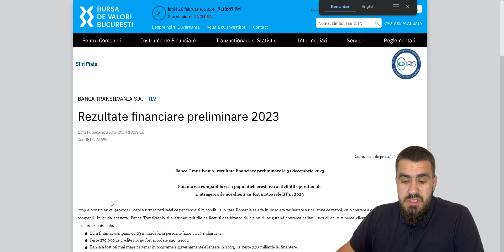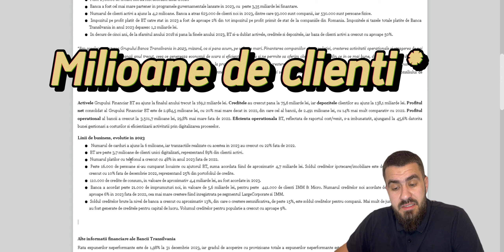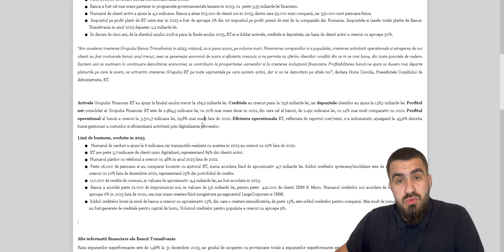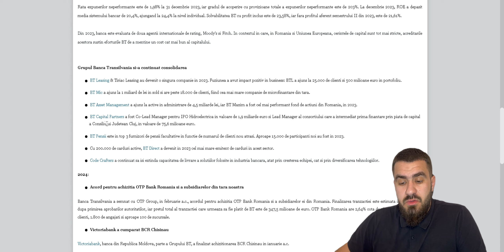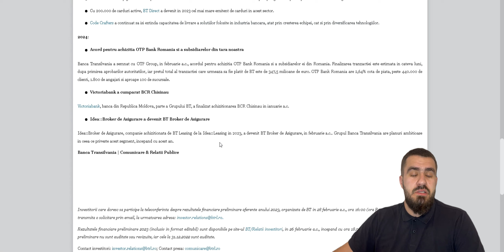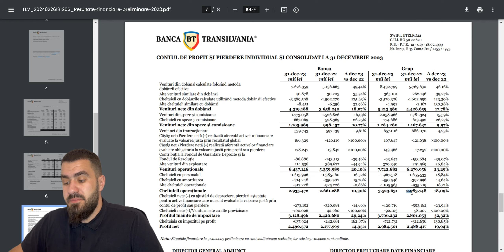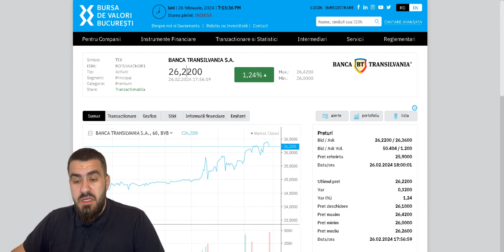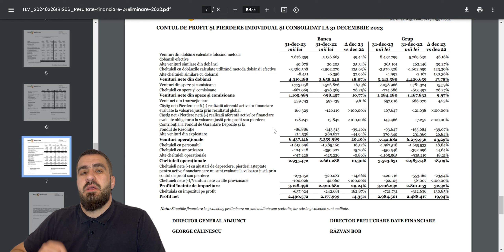Banca Transilvania Rezultatele Anului 2023 !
In acest videoclip ne uitam impreuna peste rezultatele financiare din 2023 a companiei Banca Transilvania !

Descoperă cărțile care mă ghidează în dezvoltarea personală și financiară:
Cel mai bogat om din Babilon :